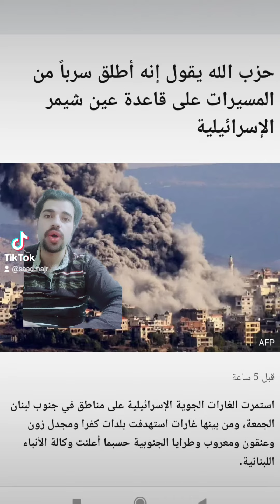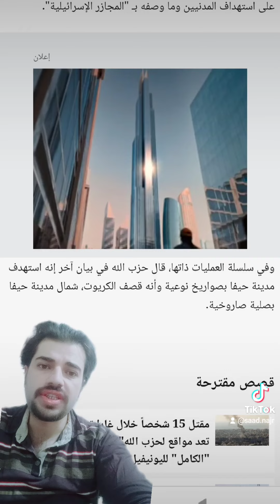حزب الله يقول إنه أطلق سرباً من المسيرات على قاعدة عين شيمر الإسرائيلية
إذهب الى المحتوى

أقسام

رئيسية

أخبار

اقتصاد

صحة وعلوم

رياضة

فيديو

تحقيقات

بودكاست

برامجنا

صدر الصورة،AFP

قبل 5 ساعة

استمرت الغارات الجوية الإسرائيلية على مناطق في جنوب لبنان الجمعة، ومن بينها غارات استهدفت بلدات كفرا ومجدل زون وعنقون ومعروب وطرايا الجنوبية حسبما أعلنت وكالة الأنباء اللبنانية.

وقال الجيش الإسرائيلي إنه اعترض طائرتين بدون طيار قادمتين من لبنان، وإنه "فكك صواريخ وأسلحة إضافية" من المناطق التي استخدمها حزب الله كمنصات لإطلاق هجمات ضد إسرائيل خلال عملياته في لبنان يوم الجمعة.

وفي المقابل، أعلن حزب الله اللبناني أنه أطلق "سرباً من المسيرات الإنقضاضية مساء الجمعة على قاعدة عين شيمر الإسرائيلية، شرق مدينة الخضيرة"، مشيراً إلى أن القاعدة كانت تستخدم "للدفاع الجوي الصاروخي، وهي قاعدة اللواء الإقليمي".

وقال الحزب إن العملية تأتي في إطار سلسلة "عمليات خيبر"، ورداً على استهداف المدنيين وما وصفه بـ "المجازر الإسرائيلية".

وفي سلسلة العمليات ذاتها، قال حزب الله في بيان آخر إنه استهدف مدينة حيفا بصواريخ نوعية وأنه قصف الكريوت، شمال مدينة حيفا بصلية صاروخية.

تخطى قصص مقترحة وواصل القراءة

قصص مقترحة

مقتل 15 شخصاً خلال غارات على مناطق "لا تعد مواقع لحزب الله"، و40 دولة تعلن دعمها "الكامل" لليونيفيل

الجيش الإسرائيلي يقول إن حادث اليونيفيل "وقع أثناء إجلاء جنود مصابين تحت نيران العدو"

الجيش الإسرائيلي يعلن مقتل 4 جنود إثر انفجار طائرة مسيرة في حيفا، وحزب الله يتبنى العملية ويتوعد بالمزيد

حزب الله يعلن عن "مرحلة جديدة وتصاعدية"، وإسرائيل تؤكد مقتل المزيد من جنودها في لبنان

قصص مقترحة نهاية

كما قال إن مقاتليه أطلقوا صاروخ أرض-جو ضد مسيرة إسرائيلية وأجبروها على التراجع ومغادرة الأجواء اللبنانية بالإضافة إلى إطلاق صليات صاروخية ضد تجمعات لجنود إسرائيليين في عيتا الشعب وكفركلا وشلومي بحسب بيانات الحزب.

مسيّرات من سوريا

ومن جانبه، أعلن الجيش الإسرائيلي أنه اعترض "هدفاً جوياً مشبوهاً" خلال اقترابه من جهة سوريا الجمعة، فيما أفاد المرصد السوري لحقوق الانسان أنه طائرة مسيرة أطلقتها مجموعة مسلحة مدعومة من إيران.

وأوضح الجيش الإسرائيلي في بيان له أن "سلاح الجو الإسرائيلي اعترض هدفاً جوياً مشبوهاً اقترب من جهة سوريا، قبل عبوره إلى الأراضي الإسرائيلية".

فيما قال المرصد السوري لحقوق الإنسان، إن الطائرة المسيّرة أطلقتها "المقاومة الإسلامية في العراق".

وأضاف المرصد في بيان له أن "الدفاعات الجوية الإسرائيلية استهدفت في الجولان السوري المحتل طائرتين مسيّرتين أطلقتهما المقاومة الإسلامية في العراق وعبرتا الأراضي السورية قادمتين من العراق".

وتعلن "المقاومة الإسلامية في العراق" وهي مجموعة من الفصائل المسلحة الموالية لإيران، بشكل منتظم إطلاق طائرات مسيّرة باتجاه إسرائيل.

إسرائيل

حزب الله

قضايا الشرق الأوسط

لبنان

المزيد حول هذه القصة

واشنطن تؤكد أهمية سلامة قوات اليونيفيل، والجيش الإسرائيلي يصدر إنذاراً بالإخلاء لسكان منطقة البقاع في لبنان

17 أكتوبر/ تشرين الأول 2024

ما قصة القرية اللبنانية التي "تحتضن مقام بنيامين ابن النبي يعقوب"؟

17 أكتوبر/ تشرين الأول 2024

إسرائيل تقصف الضاحية الجنوبية لبيروت من جديد، والأمم المتحدة تندد بـ "الهجوم المدمر" على النبطية

16 أكتوبر/ تشرين الأول 2024

الأخبار الرئيسية

مقتل يحيى السنوار: المشهد الأخير وردود الفعل

18 أكتوبر/ تشرين الأول 2024

مَن يزوّد روسيا بالسلاح؟

قبل 3 ساعة

قتلى وجرحى في غارات على مخيم جباليا، والقوات الإسرائيلية تحاصر مستشفى الأندونيسي

قبل 2 ساعة

اخترنا لكم

17 أكتوبر/ تشرين الأول 2024

ما هي الصواريخ البالستية وفرط الصوتية؟

11 أكتوبر/ تشرين الأول 2024

إحياء النظام الملكي في ليبيا: سراب بعيد المنال أم هدف يمكن تحقيقه؟

11 أكتوبر/ تشرين الأول 2024

ما أهمية نهر الليطاني في الحرب بين إسرائيل وحزب الله؟

8 أكتوبر/ تشرين الأول 2024

بين "ابتهاج" و"خشية"، كيف تنظر الدول الخليجية للتصعيد بين إيران وإسرائيل؟

7 أكتوبر/ تشرين الأول 2024

بريطانيا رفضت استقبال سعد الدين الشاذلي رئيس أركان الجيش المصري لإرضاء السادات - وثائق بريطانية

5 أكتوبر/ تشرين الأول 2024

الأكثر قراءة

لماذا يمكنك الاعتماد على أخبار بي بي سي

شروط الاستخدام

عن بي بي سي

سياسة الخصوصية

ملفات الارتباط Cookies

اتصل بـ بي بي سي

Do not share or sell my info